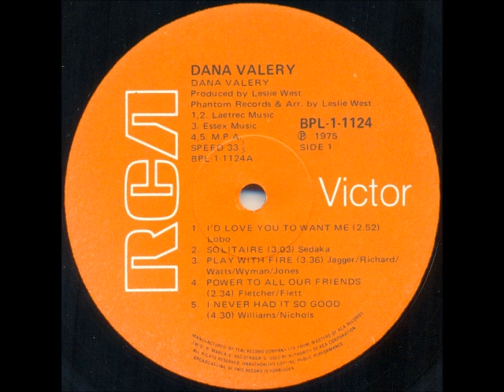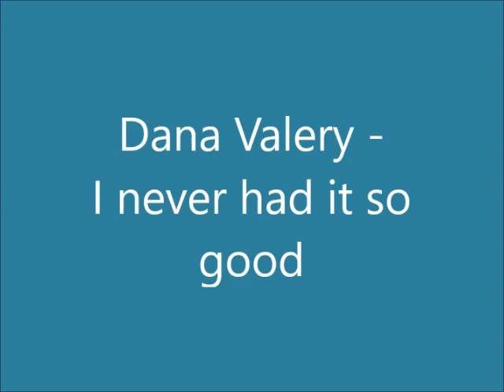Dana Valery - I never had it so good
Dana Valery Catalano (born Fausta Dana Galli in Codogno, Italy, in 1944) is a singer, actress and television performer. She came to South Africa with her parents at the age of 4, and took singing lessons for many years whilst at school. At the age of 16 she returned to Italy to launch her singing career. She sang at the Cafe Roma on the Italian Riviera, and subsequently entered and won the famous Milan Song Festival. In 1962 she returned to South Africa, and began a long and very successful collaboration with Dan Hill, which resulted in her releasing a number of albums and 7” singles. On 11 September 1964 she became the first female ballad singer to win the coveted SARI award for best female vocalist, a feat she repeated in 1965.

During her distinguished career she has performed on television, radio, Broadway and in live concert performances worldwide, including major cities such as New York, London, Monte Carlo, Las Vegas, Atlantic City and Johannesburg. She is the sister of the late singer and actor Sergio Franchi.

This song is off the album “Dana Valery”, released in 1975 in the USA. It's a cover of a Paul Williams song from 1971.